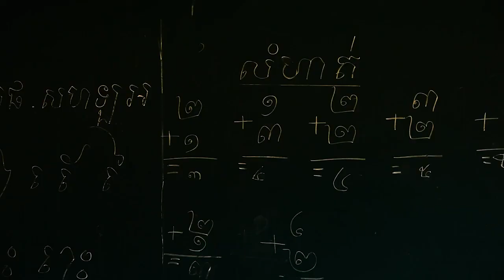Phnom Penh travel | Cambodia, Asia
Phnom Penh Cambodia travel guide, Phnom Penh Cambodia tourism & vacations, Phnom Penh Cambodia travel vlog

Phnom Penh is the vibrant bustling capital of Cambodia. Situated at the confluence of three rivers, the mighty Mekong, the Bassac and the great Tonle Sap, what was once considered the 'Gem' of Indochina. The capital city still maintains considerable charm with plenty to see. It exudes a sort of provincial charm and tranquillity with French colonial mansions and tree-lined boulevards amidst monumental Angkorian architecture. Phnom Penh is a veritable oasis compared to the modernity of other Asian capitals. A mixture of Asian exotica, the famous Cambodian hospitality awaits the visitors to the capital of the Kingdom of Cambodia.

Here in the capital, are many interesting touristy sites. Beside the Royal Palace, the Silver Pagoda, the National Museum, the Toul Sleng Genocide Museum, the Choeng Ek Killing Fields and Wat Phnom, there are several market places selling carvings, paintings, silk, silver, gems and even antiques. Indeed, an ideal destination for a leisurely day tour. The whole area including the outskirts of Phnom Penh is about 376 square kilometres big. There are currently 2,009,264 people living in Phnom Penh.

The city takes its name from the re-known Wat Phnom Daun Penh (nowadays: Wat Phnom or Hill Temple), which was built in 1373 to house five statues of Buddha on a man made hill 27 meters high. These five statues were floating down the Mekong in a Koki tree and an old wealthy widow named Daun Penh (Grandma Penh) saved them and set them up on this very hill for worshiping. Phnom Penh was also previously known as Krong Chaktomuk (Chaturmukha) meaning "City of Four Faces". This name refers to the confluence where the Mekong, Bassac, and Tonle Sap rivers cross to form an "X" where the capital is situated.

Phnom Penh is also the gateway to an exotic land - the world heritage site, the largest religious complex in the world, the temples of Angkor in the west, the beaches of the southern coast and the ethnic minorities of the North-eastern provinces. There are also a wide variety of services including five star hotels and budget guest houses, fine international dining, sidewalk noodle shops, neighbourhood pubs international discos and more.

Phnom Penh, like other Asian-City tourist destinations, is in the midst of rapid change. Over the past few years the number of restaurants and hotels have grown considerably and in the last year there had been a huge increase in the number of visitors. Come and see a real original as it won't be the same in a few years.

Population

The current population in this municipality is about 2,009,264 people or 14 % of the country?s total population (14,363,519 person in Cambodia, 2007, provincial government data), with 621,948 male and 658,833 female. The population density is therefore 5,343.8 people per square kilometre. The population is Original Khmer 60%, Chinese 15%, Vietnamese 20% and 5% other. The population growth in the city is about 3.9%.

Climate

The country has a tropical climate - warm and humid. In the monsoon season, abundant rain allows for the cultivation of a wide variety of crops. This year-round tropical climate makes Cambodia ideal for developing tourism. Travellers need not to fear natural disasters such as erupting volcanoes or earthquakes, and the country is not directly affected by tropical storms.

Climate: Cambodia can be visited throughout the year. However, those plans to travel extensively by road should be avoided the last two months of the rainy season when some countryside roads may be impassable. The average temperature is about 27 degrees Celsius; the minimum temperature is about 16 degrees. December and January are the coolest months, whereas the hottest is April.

General information about the provincial climate

- Cool season: November- March (22-28c)
- Hot season: March- May (28c -38c)
- Rainy season: May - October (24-32c, with humidity up to 90%.)

The city temperatures range from 15 to 38 C and experiences tropical monsoons. Monsoons blow from the Southwest inland, bringing moisture-laden winds from the Gulf of Thailand and Indian Ocean from May to October. The northeast monsoon ushers in the dry season, which lasts from November to March. The city experiences the heaviest precipitation from September to October with the driest period occurring from January to February.